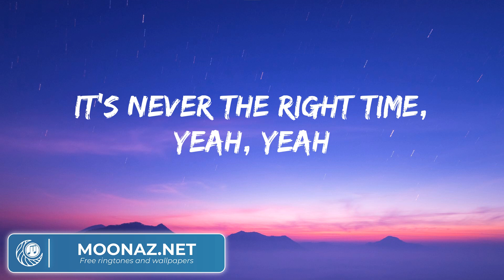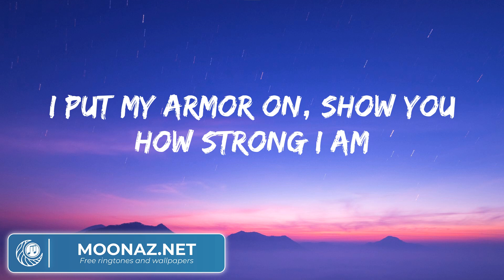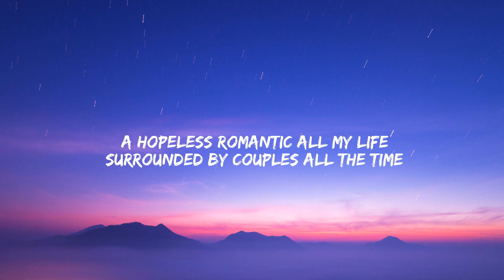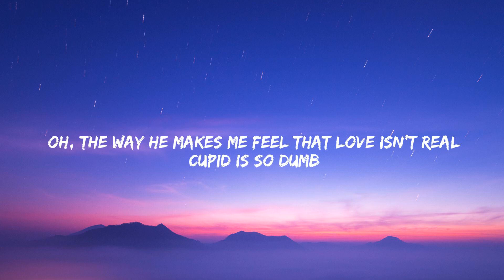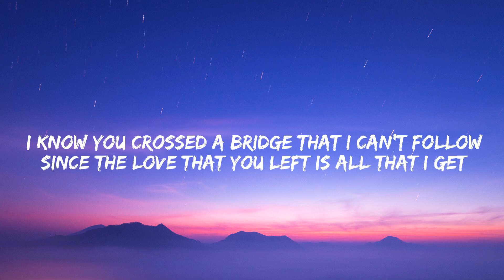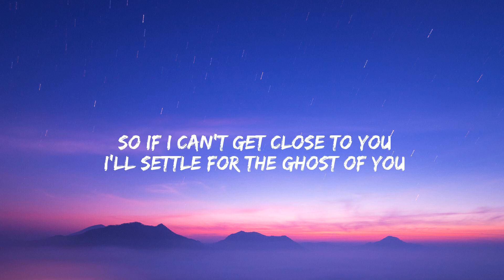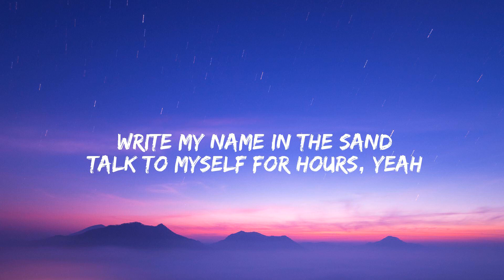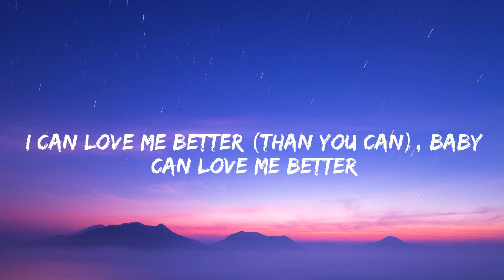Sia Unstoppable, Fifty Fifty, Justin Bieber, Miley Cyrus (lyrics)